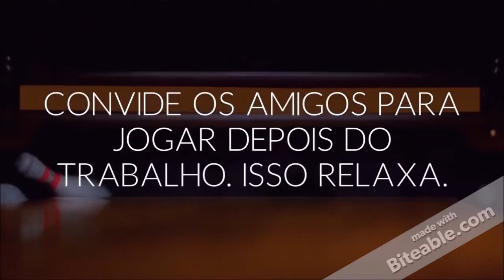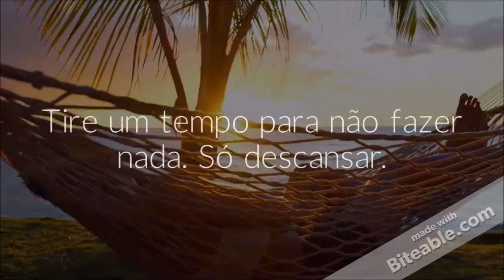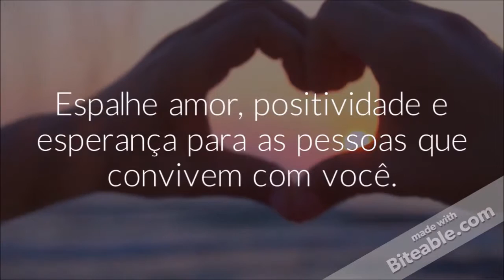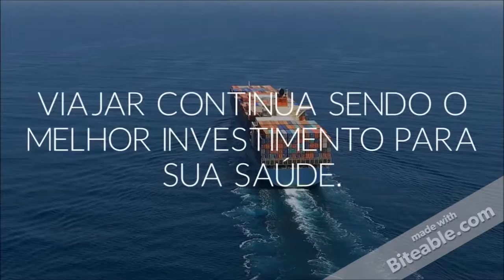Hábitos Para Evitar a Depressão Na Vida Moderna - Washington Luiz Rodrigues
- Hábitos Para Evitar a Depressão na Vida Moderna.

Este é um vídeo que tem por objetivo ajudar as pessoas a encontrar um caminho para vencer um dos grandes males da vida que é a depressão. A depressão está presente nas grandes cidades e a cada passo as pessoas estão mais perto de sofrer deste mal.

Por esta razão praticar hábitos para evitar a depressão da vida moderna é não só uma atitude inteligente, mas uma necessidade, principalmente porque é através do cultivo de bons hábitos que todos nós podemos evitar os grandes males e, dentre eles, a depressão.

Não deixe para amanhã para começar a praticar hábitos para evitar a depressão na vida moderna. O amanhã pode ser tarde demais. A depressão é uma erva daninha capaz de levar a pessoa a morte.